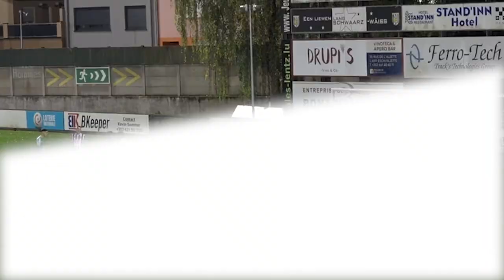Belmin Muratovic - Goals, Skills & Highlights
Belmin Muratovic
Luxembourg/Montenegro
1,72 / 67kg
Middelfielder 8/10 or left/right winger